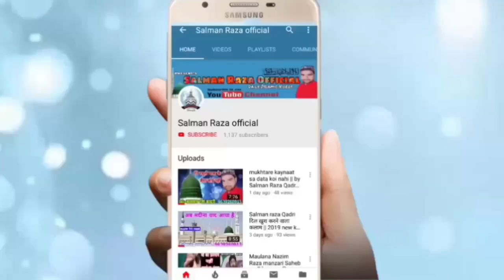नहीं जाएंगे पाकिस्तान जो होगा देखा जाएगा Dr. Ruhul Ameen Jabalpuri in Obri 18 March 2020 HD A. V.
Hi,

 Doctor Rahul Amin jabalpuri
Doctor Ruhul Amin jabalpuri Bayan
Nahin Jaenge Pakistan jo hoga dekha jaega
In obri Jalsa azmate Mustafa conference
Jalsa Obri

Obri Jalsa 18 March 2020
Dr ruhul ameen
Ruhul ameen Bayan
 doctor Ruhul Amin Takrir
Doctor Ruhul Amin ka Taqreer
 Mufti Gulfam Rampuri
 Mufti Gulfam Rampuri ka Taqreer

Apne Yahan Ke jalse record karane Ke Liye full HD audio video mein ya FIR YouTube per upload karane ke liye Humse Sampark Karen Hamara WhatsApp aur mobile number hai 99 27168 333